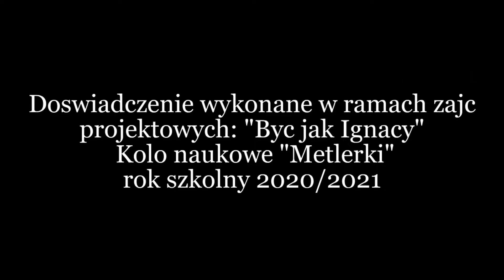PRĄD Z ZIEMNIAKA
Doświadczenie wykonane przez uczniów szkoły Podstawowej im. Adama Mickiewicza w Parzymiechach podczas realizacji projektu: "Byc jak Ignacy"
Koło naukowe: "Metlerki"
Rok szkolny 2020/2021